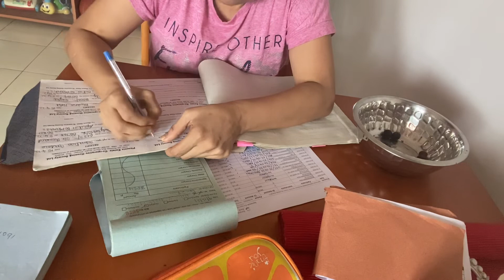Indian Vlogger Priya I| Preparing Delicious Fish Recipe for Today's Lunch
Indian Vlogger Priya I| Preparing Delicious Fish
Recipe for Today's Lunch

LUNCH ROUTINE, INDIAN LUNCH ROUTINE, my
saturday lunch routine, indian mom saturday
daily logging,hindi vlog channel, daily logging in
hindi,vlog, indian daily vlog, priya vlog, priya
house hold